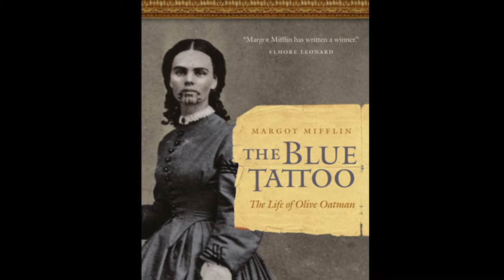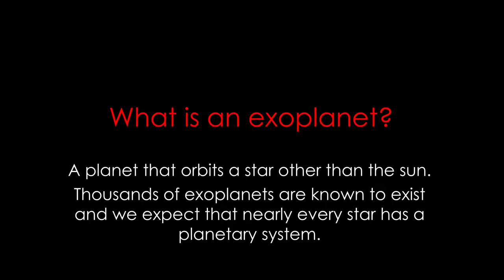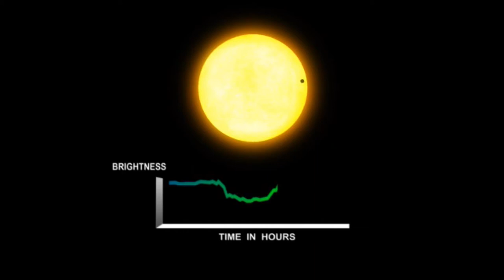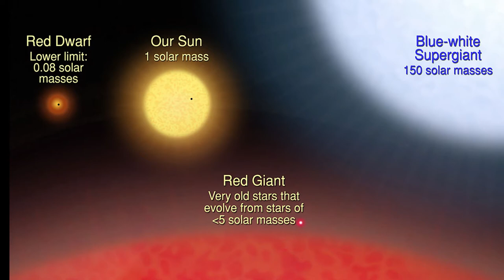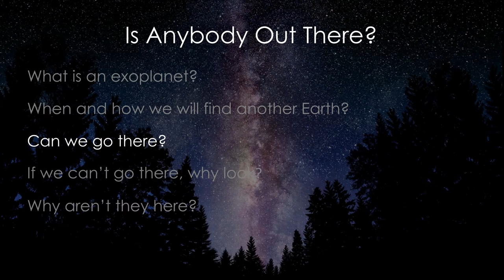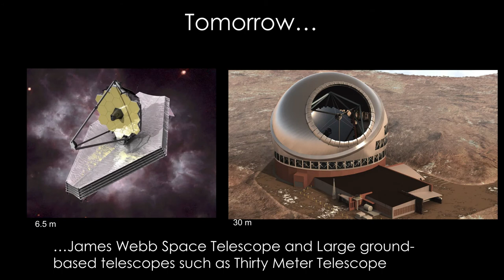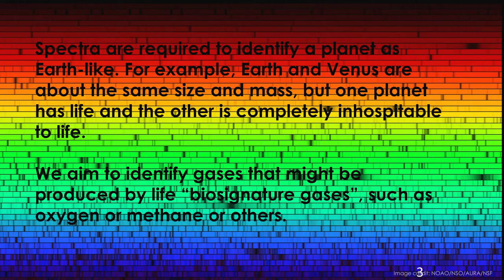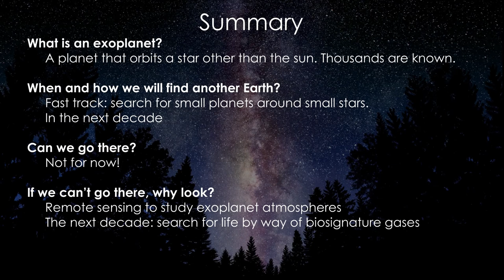Is There Anybody Out There?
With her sharp eye for the unseen and a passion for clarity, MIT astrophysicist Sara Seager is a pioneer in the search for signs of life—or Earth-like planets—in our galaxy. Using light and its absence, Seager locates ‘exoplanets’ around nearby stars and then studies their atmospheres. The next step is to use future telescopes to identify which planets might have the atmospheric conditions suitable for life. While her quest is now accepted, it wasn't that long ago that such ideas were associated more with science fiction than science proper. Come hear how Seager, who claims “everything brave has to start somewhere,” had the courage to believe in her own work and to forge a new and exciting path for science.